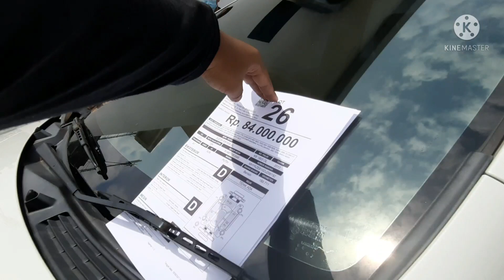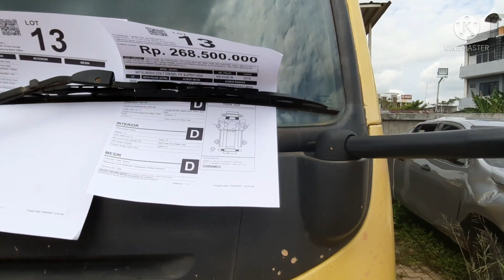lelang mobil bekas dan lelang truk mulai dari 88 juta / LELANG JBA PONTIANAK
hallo semua kembali lagi di KB channel kali ini saya akan melihat stok lelang mobil bekas dan truk  di balai lelang JBA PONTIANAK

Lokasi lelang jba  Pontianak : JL Ahmad Yani 2
kilometer 18 ( depan bank kalbar Ahmad Yani )
aplikasi : jba bidding
nomor telepon  PIC  ILHAM  :  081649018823